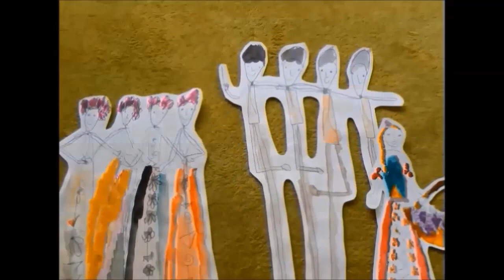"Сербская свадьба", Детский русский культурный центр "Жар-Птица", г.Белград, Сербия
Any Serbian wedding is a big event, a lot of people and continuous fun, songs and dances. One of the main traditions -  is dance. Evrybody dance traditional Serbian dance - Kolo...

*в рамках "Мульт-Моста -2019", тема "Традиция"